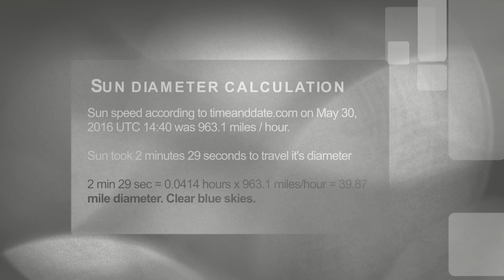Sun measurment May 30 2016 • 39.87 miles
Sun speed according to timeanddate.com on May 30, 2016 UTC 14:40 was 963.1 miles / hour.

Sun took 2 minutes 29 seconds to travel it's diameter

2 min 29 sec = 0.0414 hours x 963.1 miles/hour = 39.87 mile diameter. Clear blue skies.